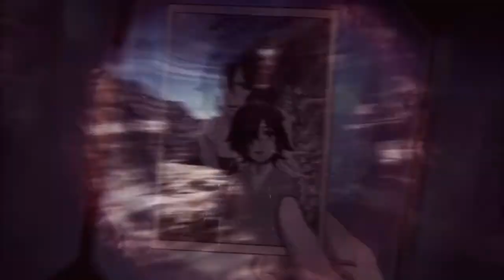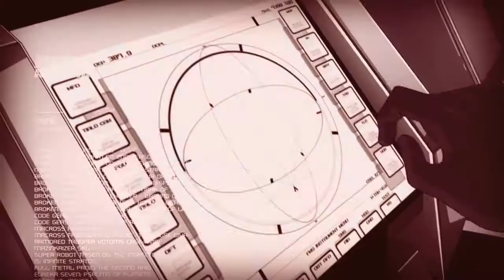Ash - AMV Akross Con 2011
Editor - Derisor

Anime - Mix